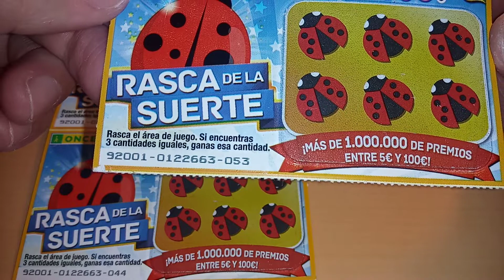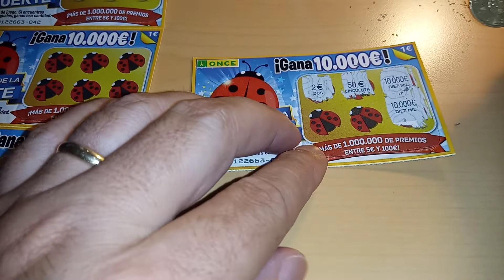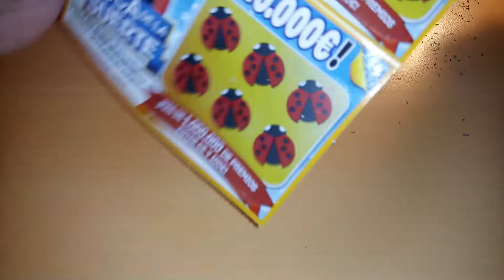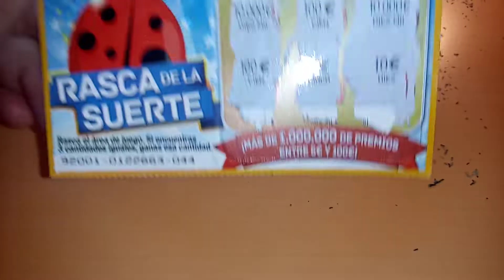😜😜😜😜😜 rasca de la suerte